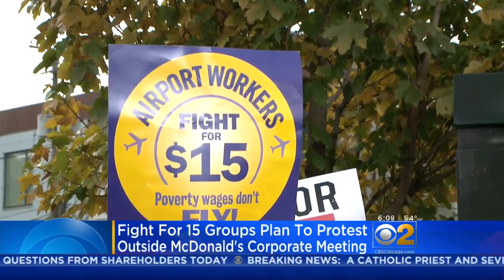Fight For $15 Protesters Gather At McDonald's Shareholder Meeting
Protesters hoped to make an impact on McDonald’s shareholders on Wednesday, as they brought the “Fight for $15” campaign to the fast food chain’s corporate headquarters. CBS 2's Mike Puccinelli reports.